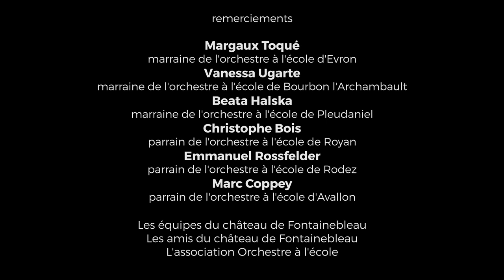L'aventure des 10 ans de l'association Orchestre à l'Ecole au Château de Fontainebleau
L'association Orchestre à l'Ecole a fêté ses 10 ans au Château de Fontainebleau le 24 novembre 2018. A cette occasion, six orchestres et leurs parrains ont joué dans les plus belles salles du château. Cette vidéo de 5 minutes retrace l'événement.

Images de Paul Winling